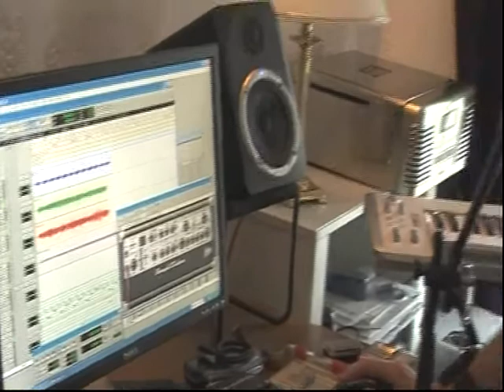Naylor-Racing ATR feature part 2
Learn about Jeremy Naylor's innovative approach to training racehorses using the latest in modern exercise science (part 2)